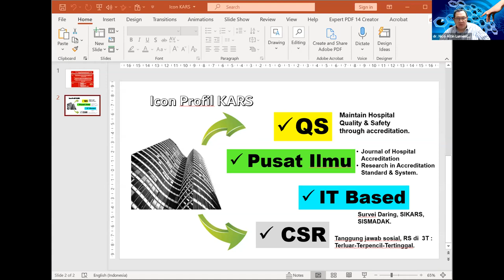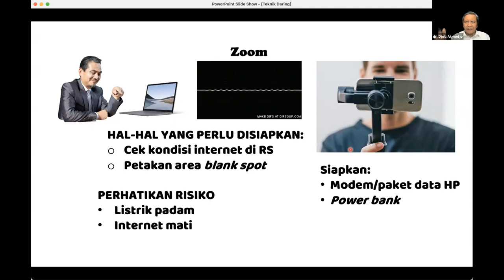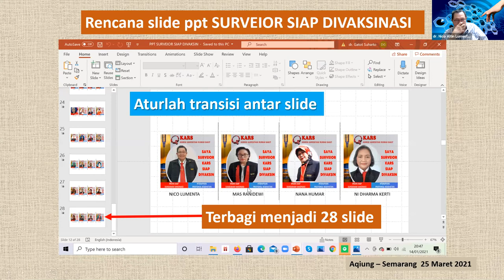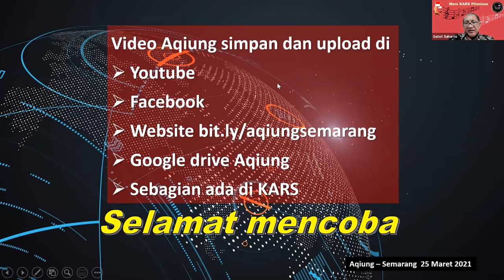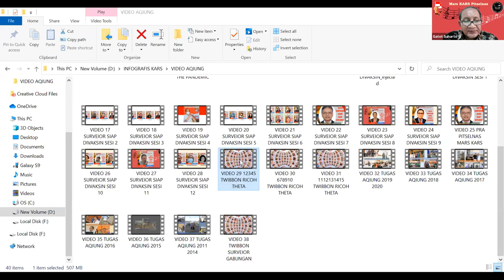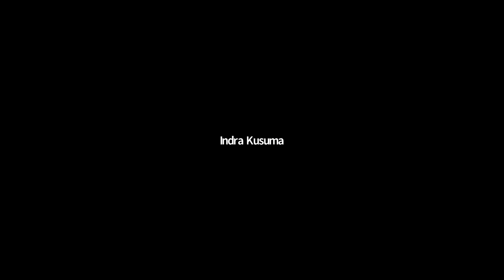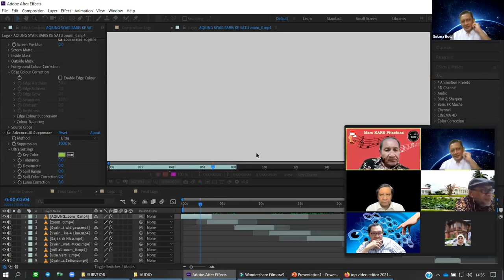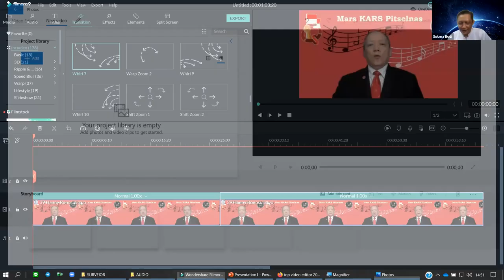Continuing Surveyor Information Technology Education, Infografis KARS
Continuing Surveyor Information Technology Education, 25 March 2021